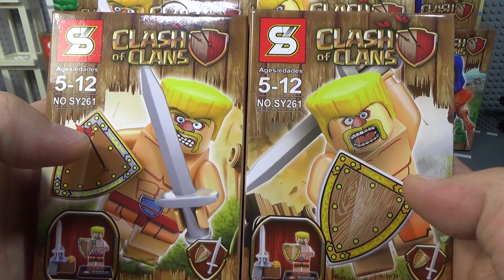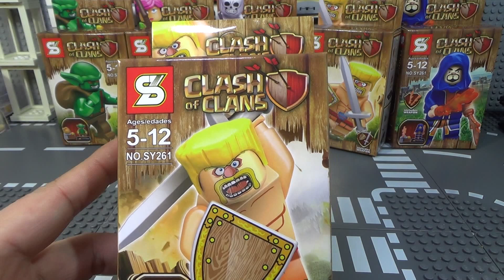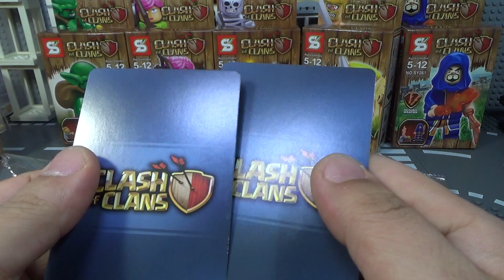SY 클래시오브클랜 바바리안 게임 캐릭터 레고 짝퉁 미니피규어 조립 리뷰 Lego knockoff Clash of Clans Barbarian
스마트폰 게임인 클래시 오브 클랜의 캐릭터를 레고 짝퉁으로 만든 제품으로 바바리안(Barbarian) 2종류와 고블린(Goblin), 아처(Archer), 마법사(Wizard), 해골 돌격병(Wall Breaker) 등의 6종류 시리즈입니다.
전반적으로 단순한 구성이지만 프린팅도 괜찮고, smartphone game을 좋아하시는 분들이라면 괜찮은 아이템이 될수도 있을듯 하네요~

그중에서 바바리안(Barbarian 야만인 이방인 오량캐)은 일반 훈련소 병력 6종 중에 노란머리의 이름은 바바리안이고 검을 들고 근거리공격을 하는 캐릭터로 던전 앤 드래곤 시리즈의 코어 클래스이기도 한데, 멋들어진 콧수염과 불거져 나온 근육에서 솟구치는 힘으로 적 마을을 아수라장으로 만드는 용감한 전사로 업그레이드가 진행될수록 머리띠에서 투구로, 6렙에는 도바킨 투구를 쓰고, 7렙 때는 투구의 일부가 황금색으로 변하면서 들고 있는 검이 약간 빛나게 된다고 하네요

제품명 - sy clash of clans babarian no.sy261
가격 - 2천원
블럭수 pcs -
판매처 - 문방구, 문구점, 천원샵